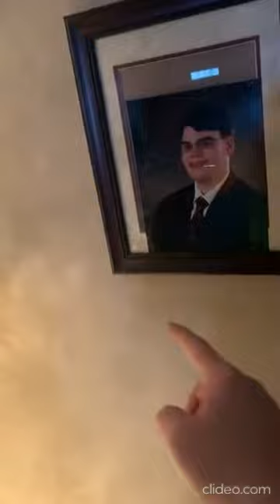This How We Worship In Thee Cathedral House Of The Most Blessed Sacrament In Kulpmont PA 17834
VIDEO LINK OF This How We Worship In Thee Cathedral House Of The Most Blessed Sacrament In Kulpmont PA 17834 As Thy Ever Blessed Rev Brother Deacon Mary Anthony OSJ / SOLCC / SFM Mr. Kyle Schu Sings To His God From Song Oceans (where feet may fail) by Hillsong UNITED As Kyle Schu Is A Valid Old Catholic But Western Rite Orthodox Rev And Brother And Deacon PEACE +